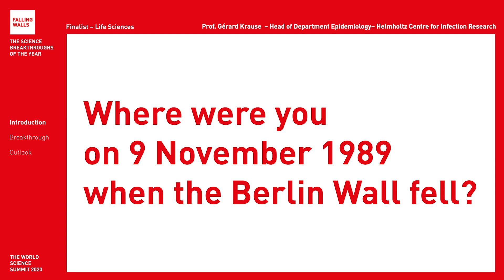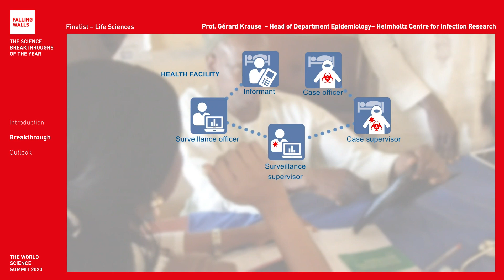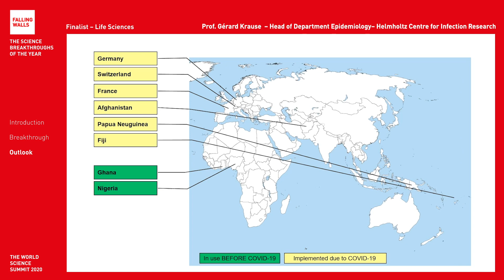Breaking the Wall of Disease Surveillance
Gérard Krause is a Falling Walls Finalist at the Falling Walls and Berlin Science Week: World Science Summit 2020 (1 – 10 November).

Will he become the Breakthrough of his category Life Sciences? Register for free and don't miss the remote event